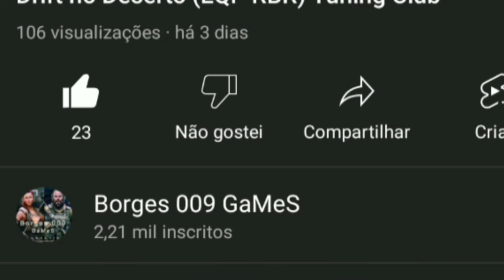Locais dos Chicletes 10/10 Mapa Tokio - Tuning Club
Eae pilotos bem vindos a mais um vídeo. No vídeo de hoje tem os 10 chicletes entregues fáceis de mais a vocês. Então só confere o vídeo e bora ver aonde estão.
E você que está visitando o canal seja bem vindo também! Curtiu achou bacana!?
E vem fazer parte da família💟
E não esqueça de deixar o seu LIKE👍✔️
Isso vai me ajudar muito🤝✌️

Créditos Musicais:
Hasta La Vista - Causmic
Side Show - Causmic

🎵(Leve chuva passageira, tudo o que Deus não me deu.)